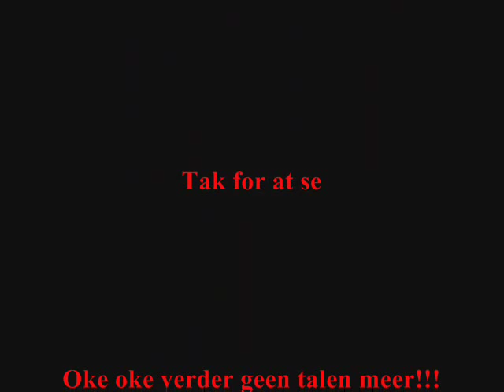Top 10 Disney Villains